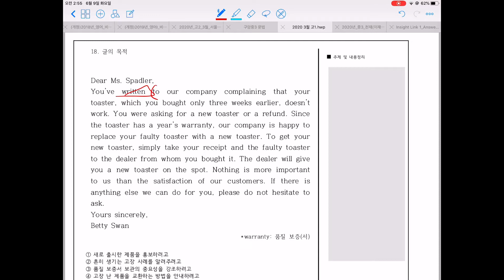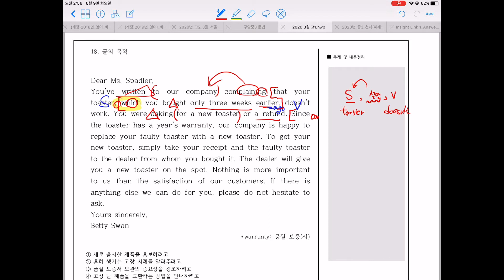고1 3월모의고사 18번